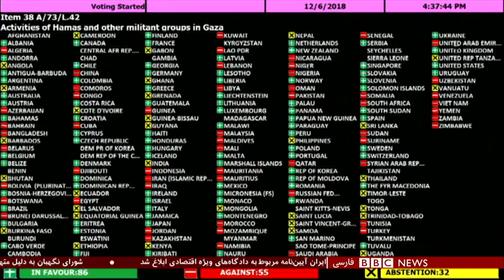اولین بخش خبری جمعه ۱۶ آذر ۱۳۹۷: زندان برای مدیر چینی به جرم معامله با ایران و خروج آمریکا از برجام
مدیر ارشد مالی شرکت چینی هواوی از طرف آمریکا به کلاهبرداری در روابط تجاری با ایران متهم شده و ممکن است در این زمینه تا ٣٠ سال زندان بگیرد.

او به درخواست آمریکا در کانادا بازداشت شده و روز جمعه در دادگاهی در کانادا حاضر شد تا درباره وثیقه‌اش تصمیم‌گیری شود.

دادستان‌های آمریکایی ادعا کرده‌اند که خانم منگ از یکی از شرکت‌های تابعه هواوی، به نام اسکای‌کام استفاده کرده تا در سال‌های ٢٠٠٩ تا ۲۰۱۴ تحریم‌های ایران را دور بزند.

اوپک با کاهش تولید موافقت کرد؛ بهای نفت افزایش یافت
امروز، جمعه، ١٦ آذر (٧ دسامبر)، در پایان دومین نشست وزیران نفت و انرژی کشورهای عضو اوپک در وین اعلام شد که کشورهای عضو با کاهش تولید خود در سال آینده موافقت کرده‌اند.

اعلام تصمیم اوپک همراه با گزارش‌هایی از آمادگی روسیه برای کاهش تولید باعث شد تا بهای نفت خام در بازار جهانی افزایش یابد. بهای نفت خام از نوع برنت در روز جمعه ۵ درصد افزایش یافت.

نشست وزیران اوپک روز گذشته برای یافتن راهی جهت جلوگیری از سقوط بیشتر بهای نفت از طریق کاهش تولید این سازمان و چند کشور دیگر غیرعضو کار خود را آغاز کرد. پیش از آغاز این جلسه، وزیر نفت ایران هشدار داده بود که کشورش به خاطر مواجهه با تحریم خارجی، باید از هر تصمیمی در مورد تعیین سطح تولید مستثنی شود. هنوز مشخص نیست که آیا تصمیم به کاهش تولید شامل ایران هم می‌شود و در این صورت، مقدار این کاهش چه خواهد بود.